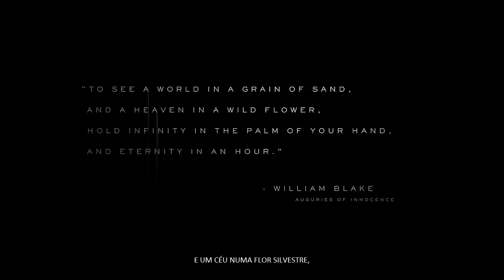Death Stranding PS4 Game Trailer 2016 E3 NEW HD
Official Death Stranding site:
PC XBOX ONE PS4 CHEAP DEALS HERE